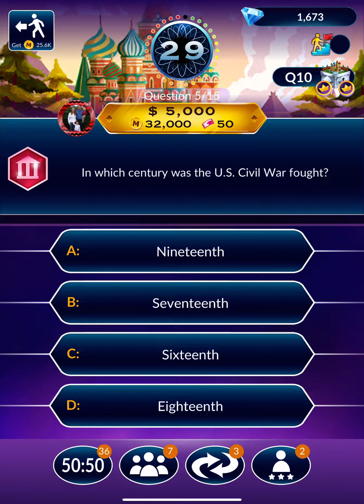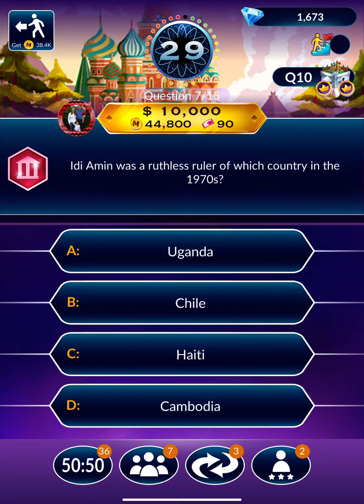Who Wants to Be a Millionaire Moscow Battle